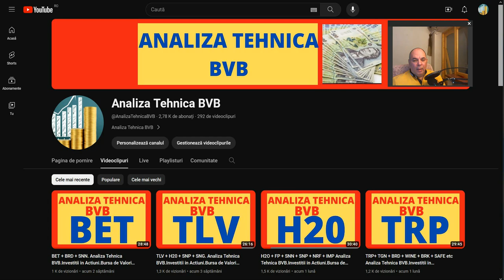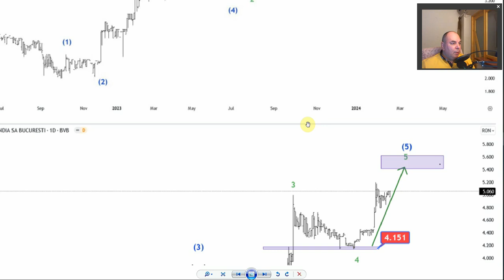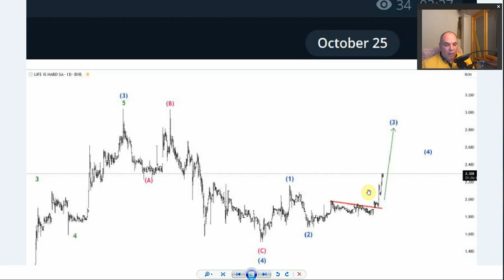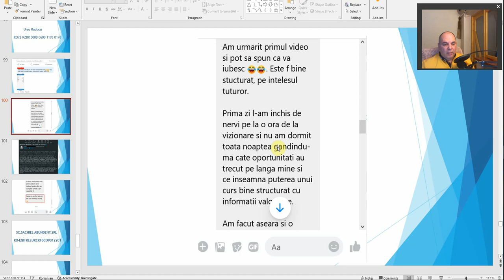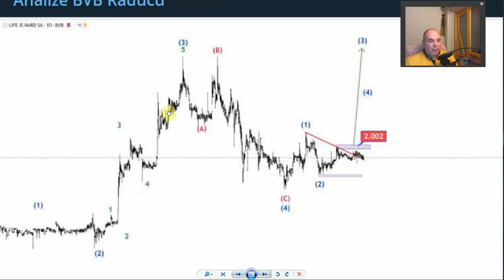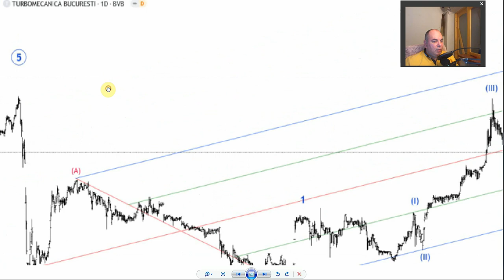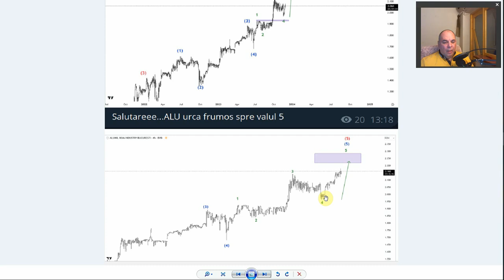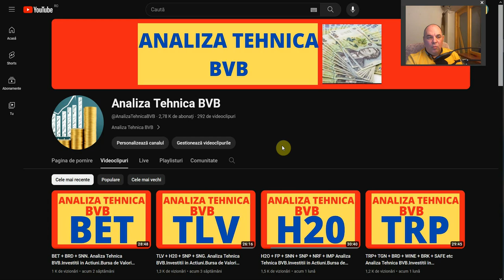Analiza Tehnica BVB. Investitii in Actiuni .Bursa de Valori Bucuresti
* vrei cu adevarat sa castigi bani in trading folosind analiza tehnica ?
* esti interesat sa veniti alaturi de mine intr-un program de mentorat unde la final iti GARANTEZ ca devii un Trader de Succes,independent financiar ? vizioneaza acest video
 *  cine este dispus sa investeasca serios timp de 6 luni in educatia lui ?